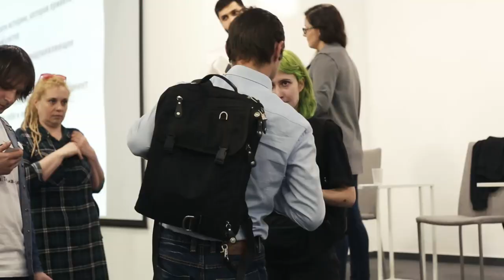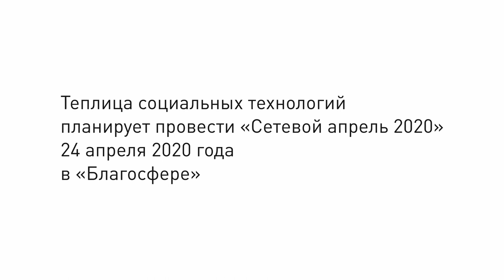Сетевой апрель 2019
«Сетевой апрель» – это конференция о лучших практиках использования инноваций и технологий и о людях, которые за ними стоят. Конференцию уже пятый год подряд проводит Теплица социальных технологий и в этом году тема звучала так – «Признаки жизни».

В современных российских реалиях НКО сложно работать. Мы пригласили тех, кто поделился своим опытом, как можно выживать и побеждать в сложных и критических условиях.